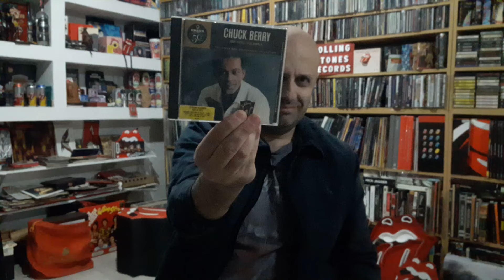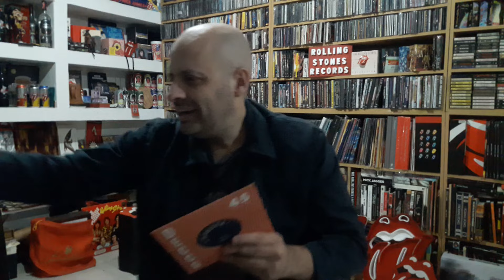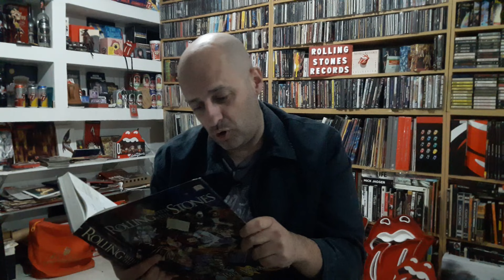60 años de COME ON cuando los Rolling Stones se presentaron al mundo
CUMPLE 60 años COME ON la primera canción oficial / The Rolling Stones